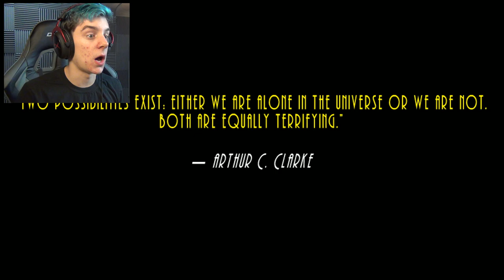ENTER AT YOUR RISK | Astrocreep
Go on a journey to infest every hole in space in Astrocreep!